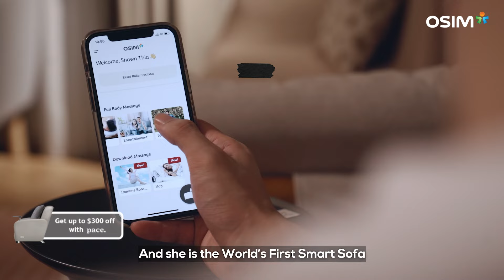uDiva 3: Satisfying all of Shawn Thia's needs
The perfect add-on to your bachelor pad - the OSIM uDiva 3 Smart Sofa. Aesthetic, versatile and compact, this companion that can satisfy all your needs. We can’t bear to part with it!